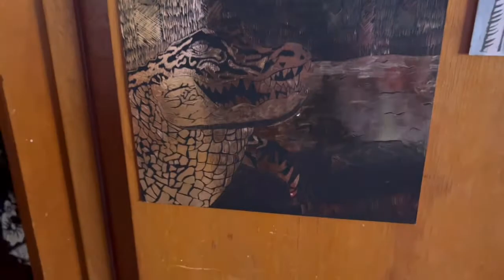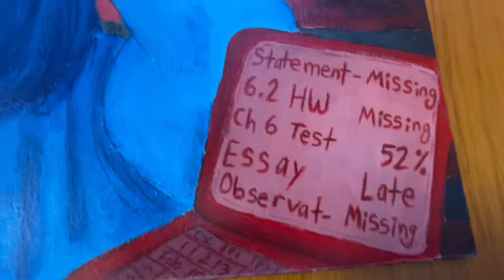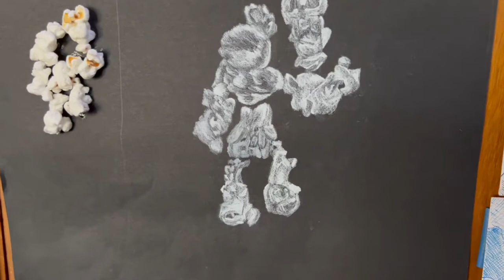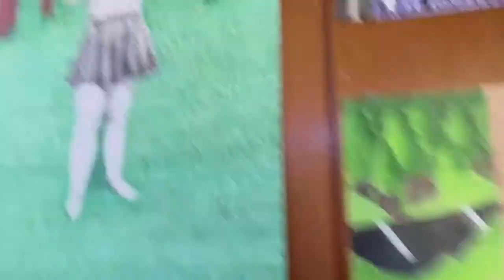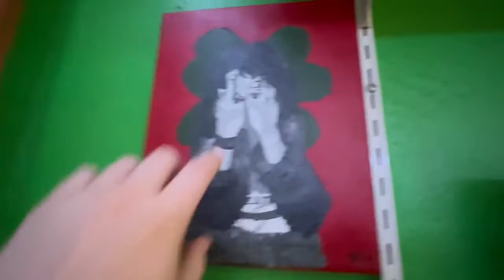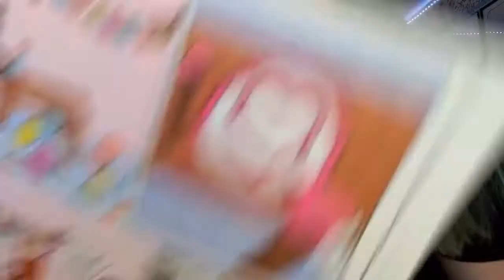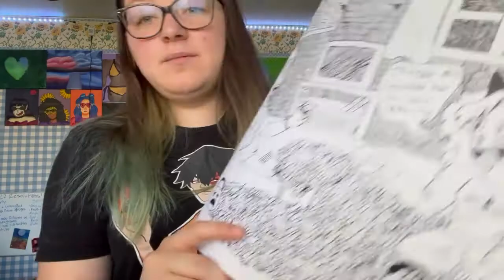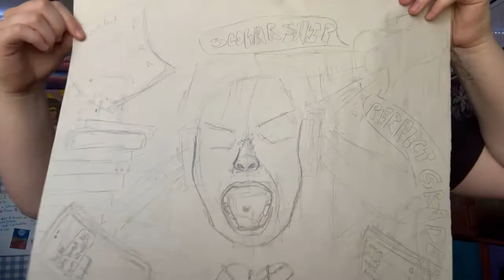My Highschool Art Tour!--Come see my improvement through the years!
Come take a look around my room to see all of my highschool art so far! Well, maybe not ALL but come see finished and unfinished pieces of art that I made as a freshman, sophomore, and junior year of highschool. Most of the artwork showcased was made in highschool art classes and if you follow along you can definitely see the improvement throughout the years!